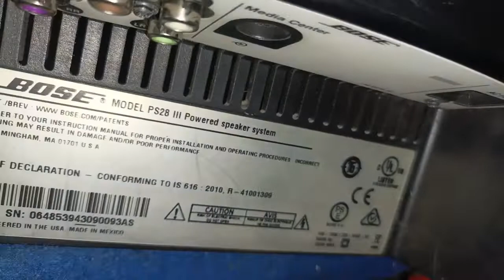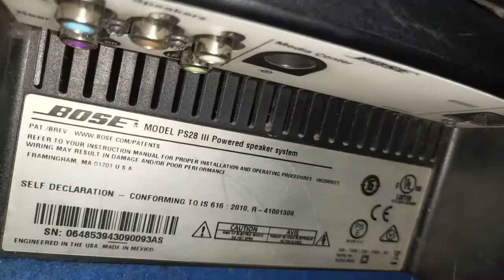bose av35 control system woofer problem no sound out any speaker supply problem repair.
300
Bose av35 control console setup
Bose av35 no sound
Bose home speaker 500
alexa
amazon
bass test
best bluetooth speaker
bose lifestyle
electronics
home theater
review
smart home
surround sound
wifi
Bose av35 setup
Bose av35 control console reset